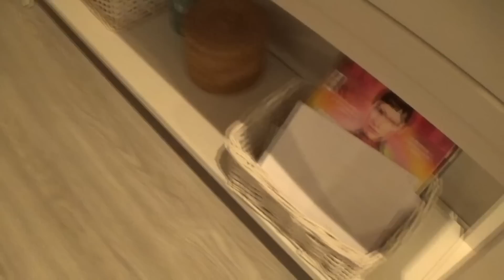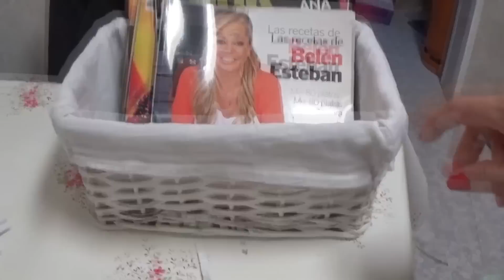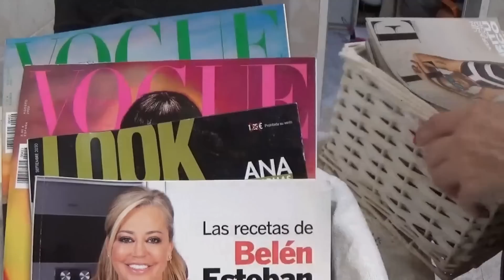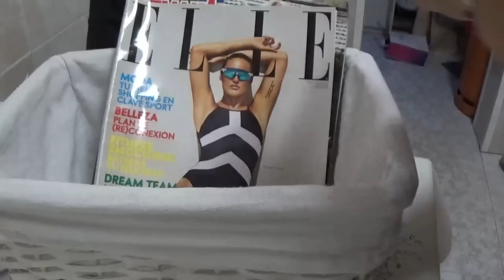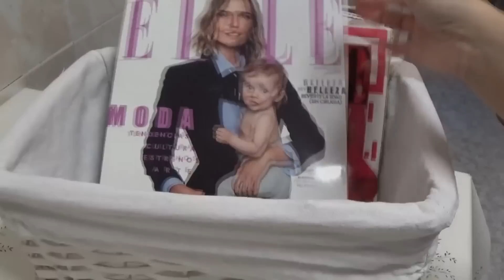VLOG 2019 MADRE MIA QUE TRABAJERA UNA PASADA ESTA CASA